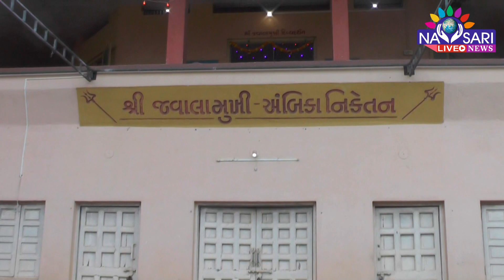Navsari Live :- Navratri Day 7 Aarti :Gayatri Mandir